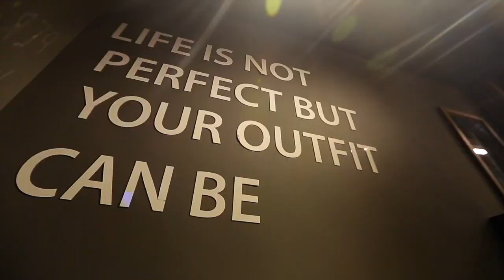Tomato Tanta - Opening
we back again in Tanta with our new store - Visit us Now
شارع محب امام حلواني لابوار